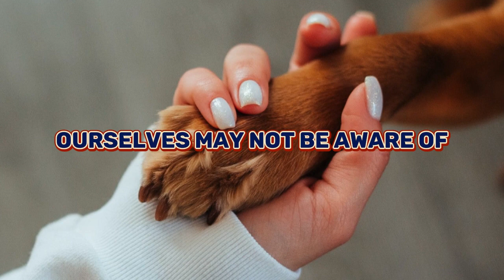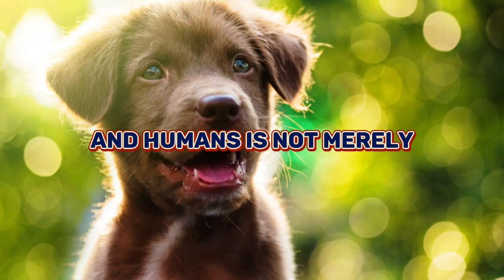The (completely adorable) ways dogs know exactly how you’re feeling